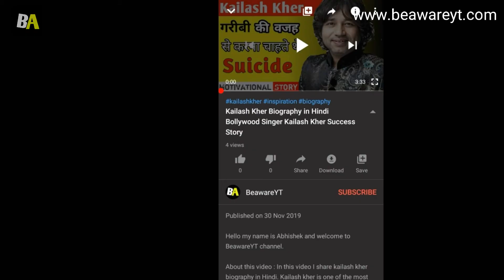Egyptian Pyramids Unsolved Mystery | Ancient Egypt Mystery In Hindi | Pyramid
Hello my name is Abhishek and welcome to BeawareYT channel.

About this video : In this video, I share some Giza pyramid rahasya. Pyramids of Giza are one of the most mysterious monuments and it's unsolved mysteries are also very popular. And this video I share that Giza Pyramid Mystery. I hope you like this mysterious video of Giza Pyramids.

Queries solved in this video :
1. Giza pyramids mystery in hindi
2. Giza pyramids rahasya
3. Giza pyramids mystery
4. Pyramids of Giza mystery in hindi
5. Pyramids mystery video
6. Pyramid mystery in hindi
7. Pyramids of Giza facts